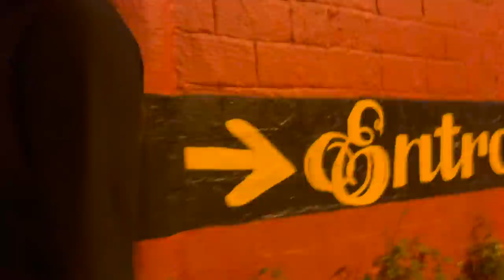TENTEI LEVAR A PARAGUAIA PRO MOTEL